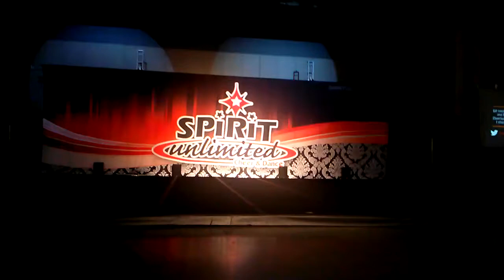Battle at Queen City Rutherford Bulldogs Extreme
Rutherford Bulldogs Extreme Cheerleading took home 1st pl and  Grand National Champs  !